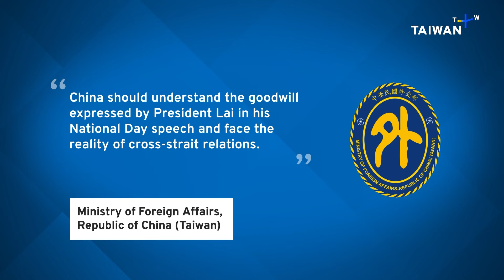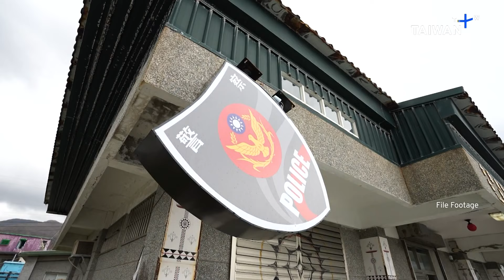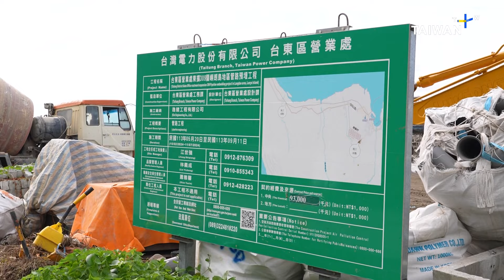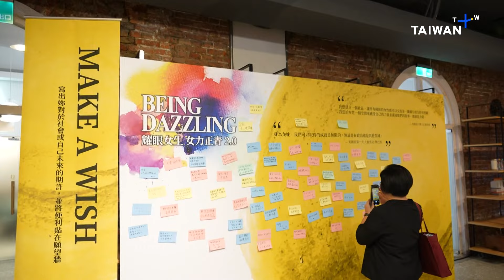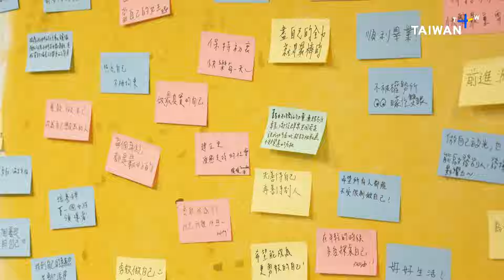Cross-Strait Relations, What's Up Taiwan – News at 20:00, October 11, 2024｜TaiwanPlus News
In today's show:

- Beijing Accuses Taiwan's President of “Independence Fallacies”
- Blinken Raises Concerns of China's Maritime Actions With ASEAN
- Two Industrial Accidents in Yunlin Put Focus on Workplace Safety
- Florida Residents Assess the Damage From Hurricane Milton
- Orchid Islanders Still Recovering One Year After Destructive Typhoon
- Taiwan Vice President, Olympic Champion Join to Inspire Young Women
- Japanese Anti-Nuclear Activist Group Wins Nobel Peace Prize

📹 Reporter(s): Ethan Liu